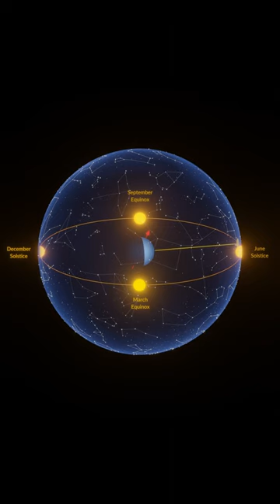Here's how the EQUINOXES and SOLSTICES work! 🌎☀️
The two equinoxes and two solstices mark the beginning of astronomical seasons. They result from the tilt of the Earth's rotational axis, which sits at an angle of 23.5 degrees from the plane of its orbit around the Sun. In this animation, you can see how the Earth's angle and orbit create equinoxes and solstices.